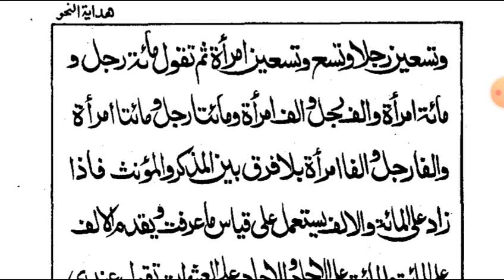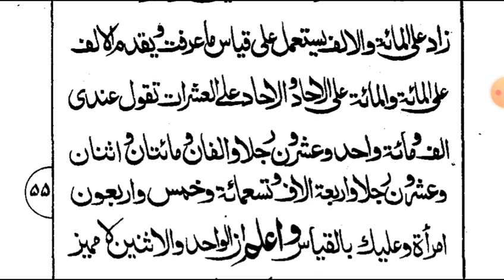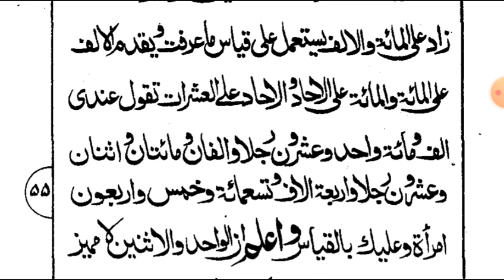Hidayat un Nahw urdu lectures and lessons 53